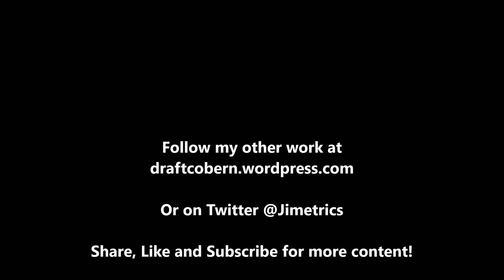2018 Senior Bowl Quarterback Review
An extended look at the Senior Bowl Quarterback group with special guest Bill Carroll.

Artist : Otis McDonald
Title : Not For Nothing
Genre : Hip Hop & Rap
Mood : Funky